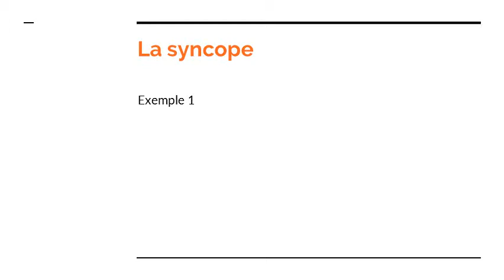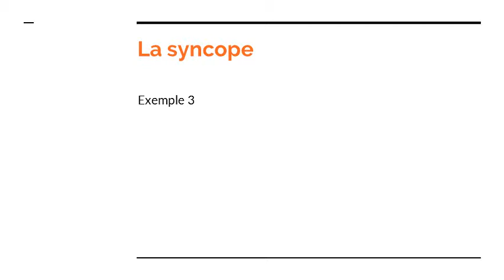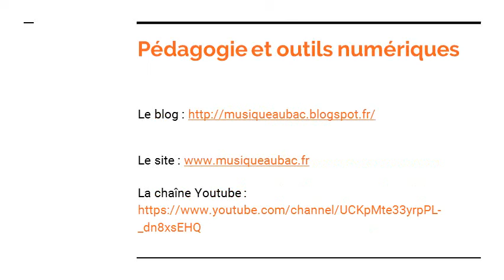Cours de solfège - syncopes et contretemps